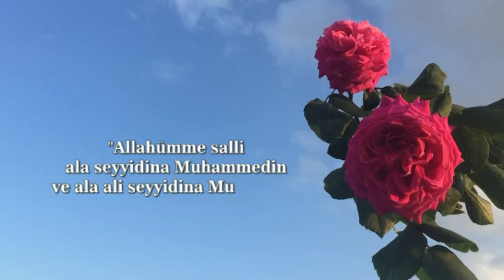Allahümme salli ala seyyidina Muhammedin ve ala ali seyyidina Muhammed